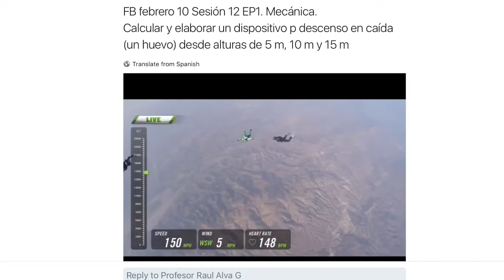Dispositivo para descenso en caída de una cápsula tripulada (por un huevo)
10 de febrero. Sesión 12 R005
1a Evaluación Parcial. Mecánica.
Calcular y elaborar un dispositivo para descenso en caída de una cápsula tripulada (por un huevo) desde alturas de 4.30 m y 7.55 m. El tripulante debe llegar ileso al suelo. Entrega de reporte: jueves 16 de febrero.